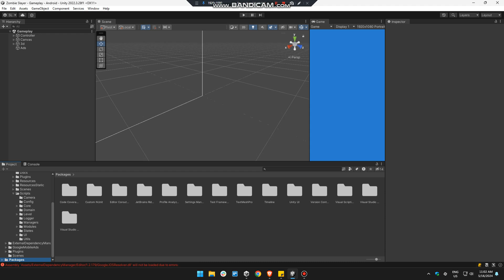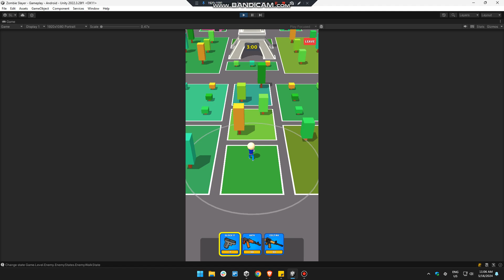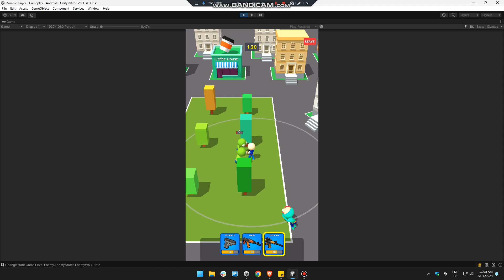Zombie Slayer | fight | battal | Unity source Code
Zombie Slayer is a third person shooter game Template.

Сlear the Levels from Zombies. Earn Cash. Buy and Upgrade new Weapons and Players.

Features:
- 3 unique Players.
- 4 unique Zombies.
- 3 types of Weapons. Pistol, Assault Rifle and Grenade.
- 2 unique Locations. Graveyard, Paris.

Easy to Add new Weapon, Level, Player, Hud.

How to setup or change Enemy Config, Cheat Panel capabilities, Game Config parameters - see README file stored in the project.

Before Play the Game you need to Import DOTween.

Mesh Polycounts.

Triangles: from 10 to 4304.

Textures.
Atlas diffuse texture. Size: from 32x32 to 1024x1024.
UI Images. Size: from 64x64 to 1024x1024.

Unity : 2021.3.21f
Admob : 9.0.0
Compatible Browsers : Android ,IOS
Concept Type : Fight

- 100% Code Proof
- Quality Test
- 20+ Developer Support
- Pocket Friendly Amount
- 24 hours support

zombie slayer source code
zombie slayer game create
game reskin
sell your app
sell app
salemyapp
cs go unity game
zombie slayer game unity
sellmyappcodebuy apps
buy moble app
premium remember
where can i buy web app codes?
zombie slayer game source code
zombie slayer game mobile source code
sellmycode
codester unity source code buy
zombie slayer unity source code
zombie slayer code for free games to download